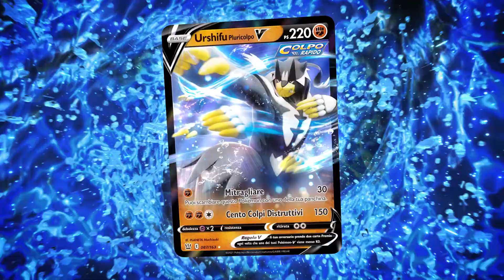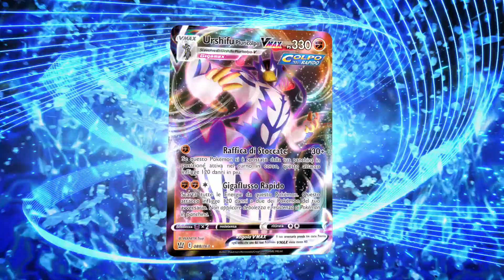Gli stili di lotta del GCC Pokémon sono in arrivo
Scegli gli attacchi potenti o gli attacchi tecnici e furtivi degli stili di lotta Colpo Singolo e Colpo Rapido, in arrivo nel GCC Pokémon!

L’espansione Spada e Scudo - Stili di Lotta del GCC Pokémon sarà disponibile il 19 marzo 2021.